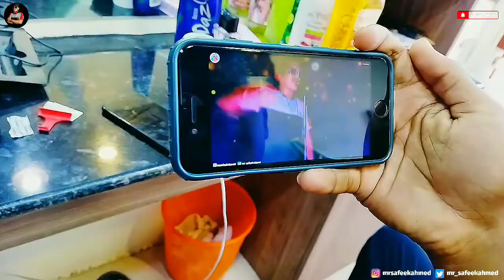I Cut My Hair😫 | My New Hair Transformation | BRAND Shop At Kerala | Rs.100 /- Only 😲 | Mr.Safeek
Hii Everyone. 👋
Mr.Safeek...💐

SHOW TALENT BY BEING💯
(இருப்பதை வைத்து திறமையை காட்டு)😊

I am Try and Best Continuously Videos Come on Upcoming Days...😊

WATCH NOW. 👇

I Cut My Hair😫 | My New Hair Transformation | Reason Inside | BRAND Shop At Kerala | Rs.100 /- Only 😲 | Mr.Safeek

Don't Skip ...Watch Till End.
on Below The Box is COMMENTS SECTION...👇
Every words you say will inspire me to make the next video ..💯

.💐THANKYOU FOR EVERYONE 💐.